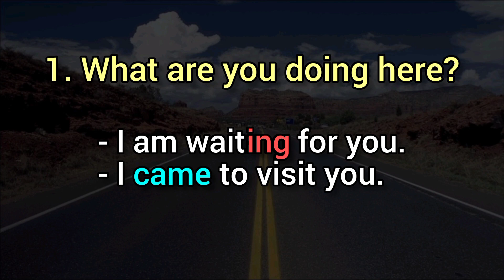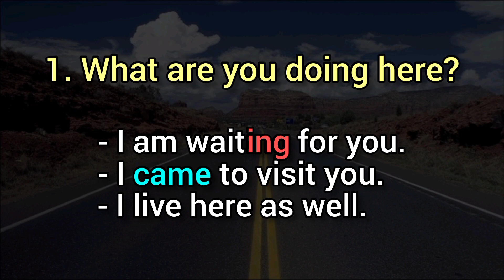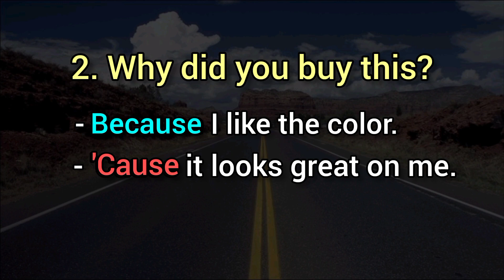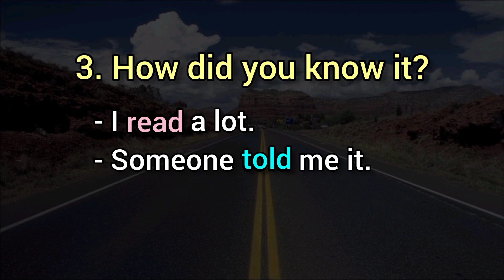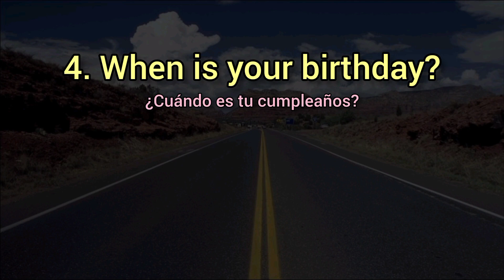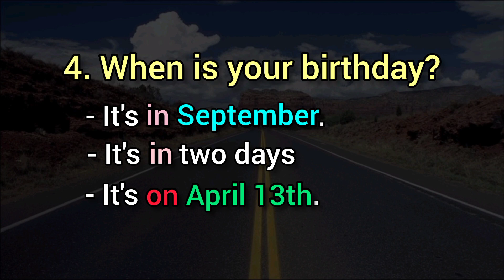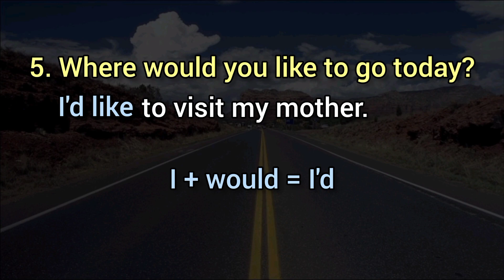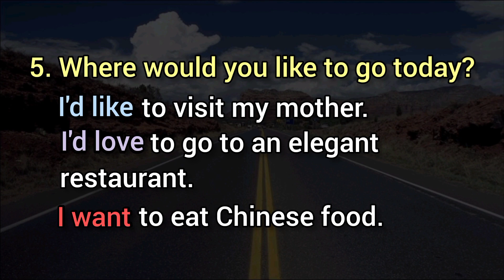✅ Así se responden estas preguntas en Inglés!